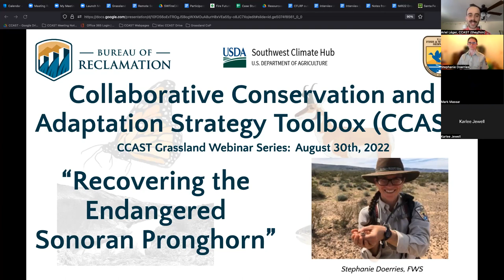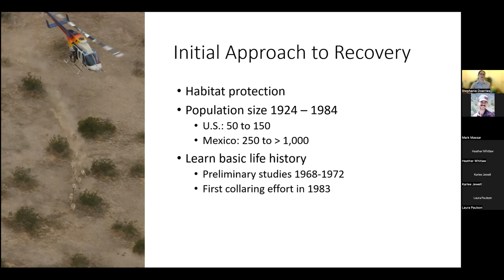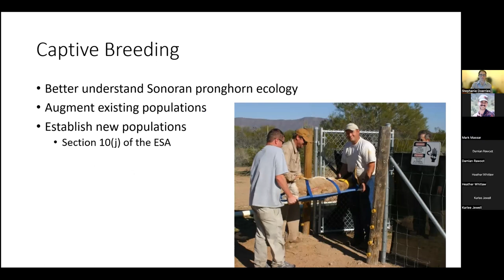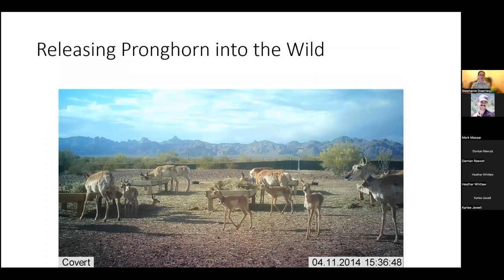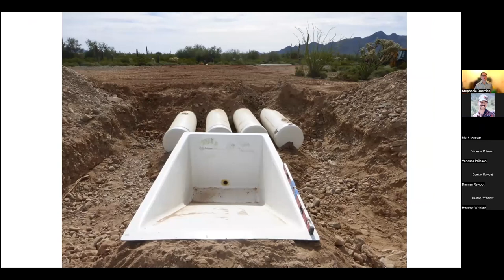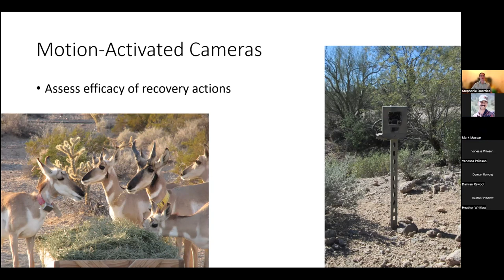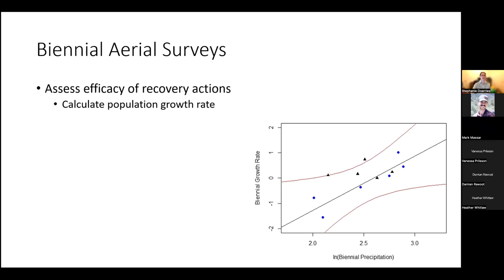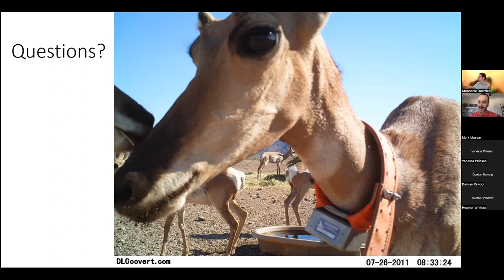Recovery of the Endangered Sonoran Pronghorn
Numerous federal and state agencies, among other partners, have been working diligently for almost four decades to recover the Sonoran pronghorn.  This unique desert subspecies of the American antelope has been listed as endangered in the US since 1967 and in Mexico since 1994.  After a year of severe drought in 2002, the Sonoran pronghorn was on the brink of extinction with only 21 individuals estimated in the U.S. and 285 in Mexico.  Captive breeding, habitat modifications, monitoring, and partnerships have been critical components of making progress towards recovery.  Captive breeding has allowed us to bolster the original population and reintroduce Sonoran pronghorn to historic habitat.  Research into the species’ ecology laid the foundation for habitat modifications that have reduced the negative effect of drought on population growth rates.  Monitoring has allowed us to implement adaptive management by evaluating the success of our actions and adjusting our approach as necessary.  None of this would have been possible without the strong partnerships among U.S. and Mexican agencies with diverse missions, grounded in individuals committed to recovering Sonoran pronghorn.

Presented by Stephanie Doerries, US FWS